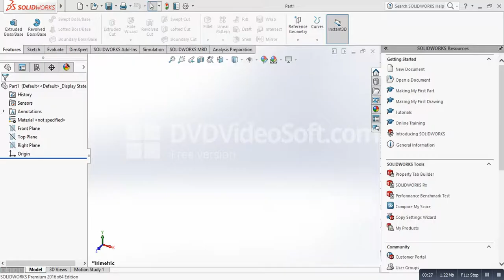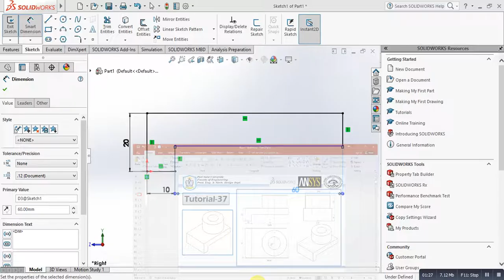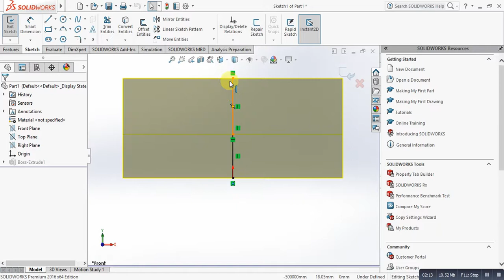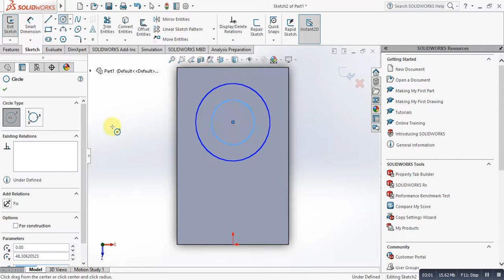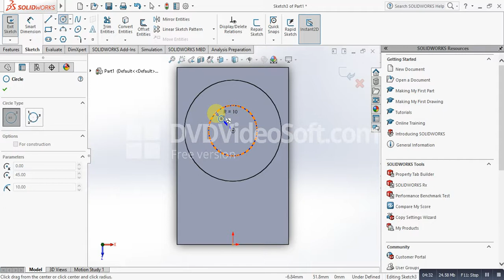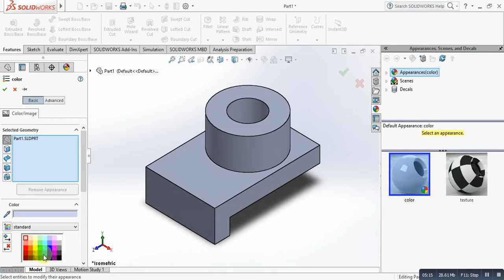SolidWorks Tutorial (37)- SolidWorks Basics (II)--Computer Aided Mechanical Drawing Using SolidWorks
Computer Aided Mechanical Drawing Using SolidWorks
سلسة تعليم برنامج السولدوركس لطلبة كلية الهندسة جامعة بورسعيد قسم ميكانيكا انتاج وبور وغاز وبحرية الفرقة الاولي مادة الرسم الهندسي والرسم الميكانيكي التجميعي